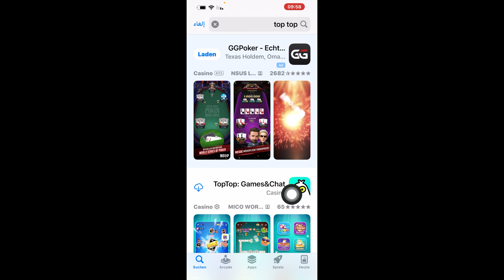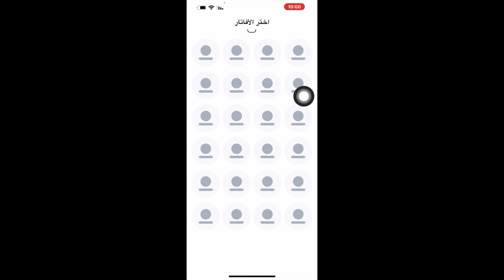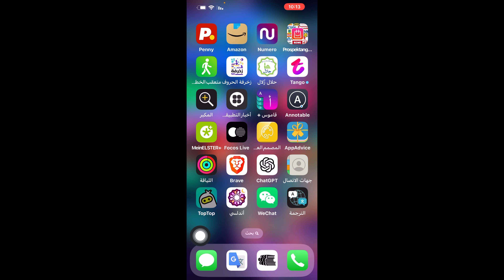طريقة انشاء حساب وتسجيل الدخول في توب توب / انشاء حساب في توب توب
طريقة انشاء حساب وتسجيل الدخول في توب توب
 انشاء حساب في توب توب
تسجيل دخول في توب توب